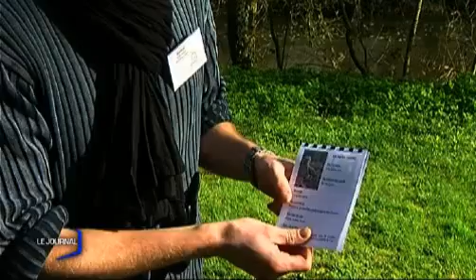Chasse aux oeufs à la Maison de la Rivière (Vendée)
Les enfants de Saint-Georges-de-Montaigu ont durement gagné leur lot de chocolats en participant à une chasse très nature. (DROITS RESERVES . Pour toute exploitation sur TV, web, mobile, aller